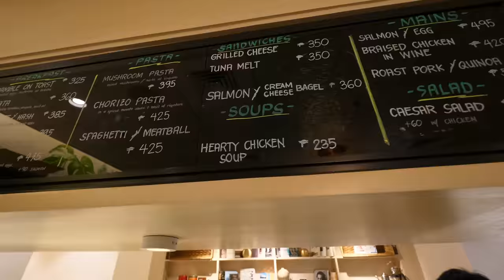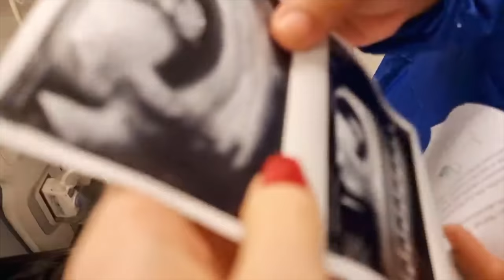Visiting St Lukes Hospital in Manila!